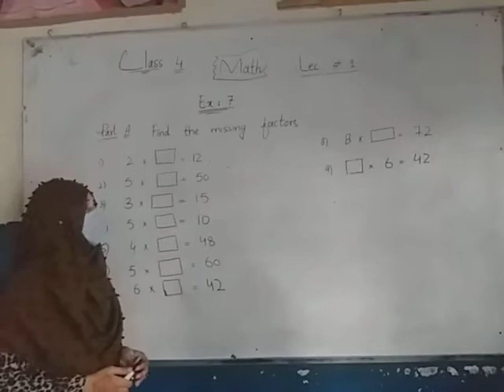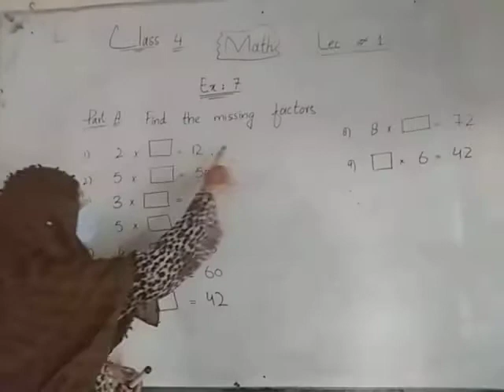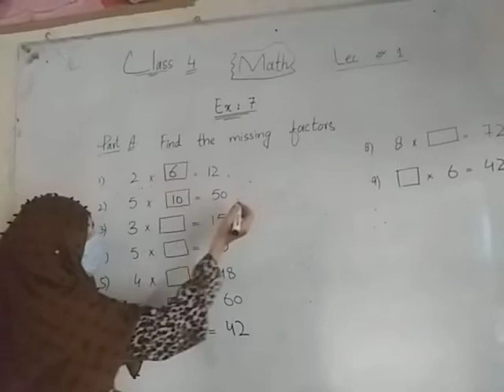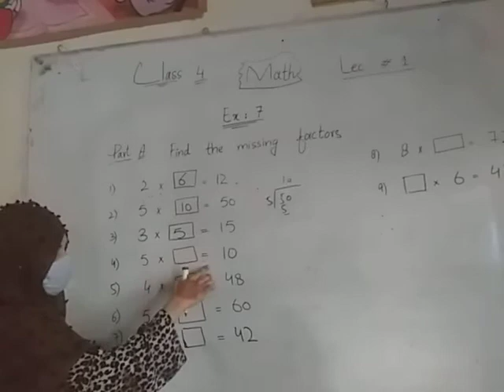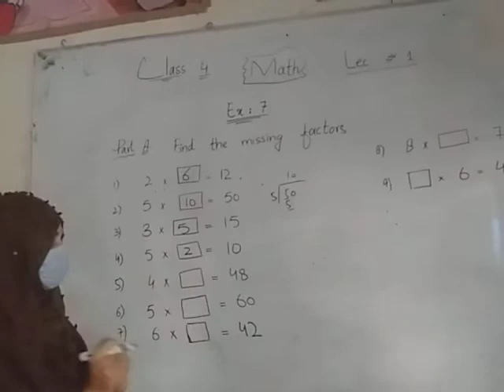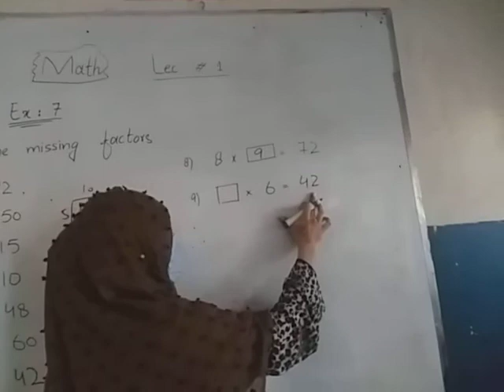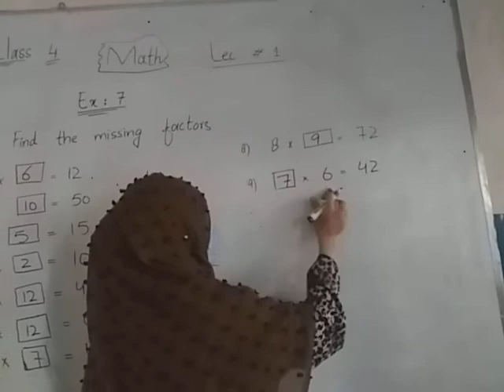class 4th subject math exercise 7 lecture 1